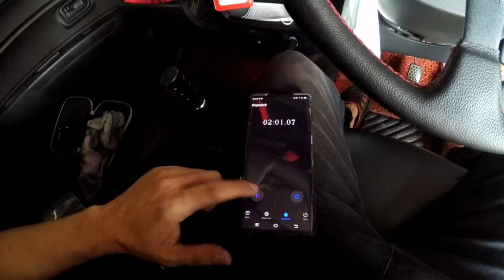Cara Reset Trottle Body Myvi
Cara Reset Trottle Body Apa2 Jenis Kereta tidak kira manual atau auto.
Kenapa perlu reset?
1. selepas membersihkan trottle body
2. selepas membuka trottle body
3. selepas mengganti trottle body sensor
4. timing kereta menjadi tidak steady
5. timing kereta berada di atas paras rpm 1000 ketika idle.
Tidak mempunyai apa2 perkakasan.
Masa diperlukan tidak lama hanya 3min sahaja.